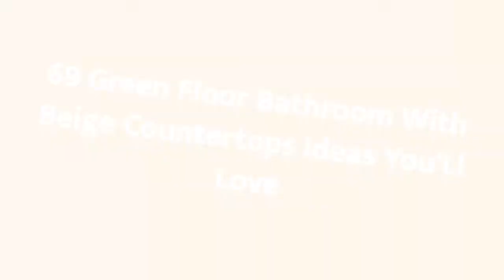75 Green Floor Bathroom With Beige Countertops Design Ideas You'll Love ⭐️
0:00:00 - Intro
0:00:12 - Green Floor Bathroom With Beige Countertops Design Ideas You'll Love: Inspirations 1 to 25
0:01:39 - Green Floor Bathroom With Beige Countertops Design Ideas You'll Love: Inspirations 26 to 50
0:03:18 - Green Floor Bathroom With Beige Countertops Design Ideas You'll Love: Inspirations 51 to 75